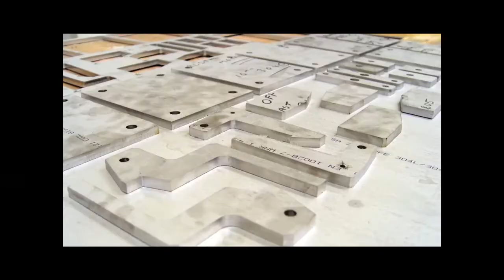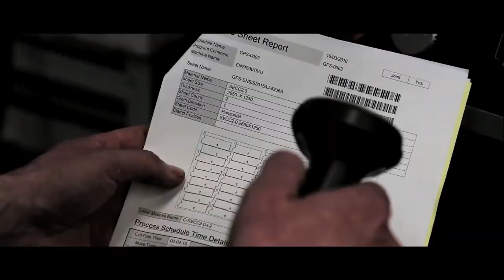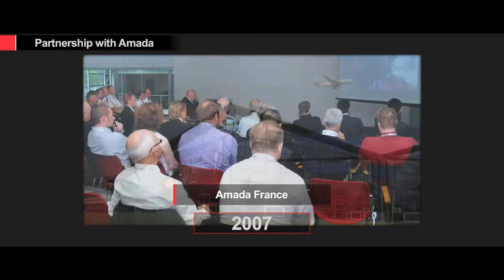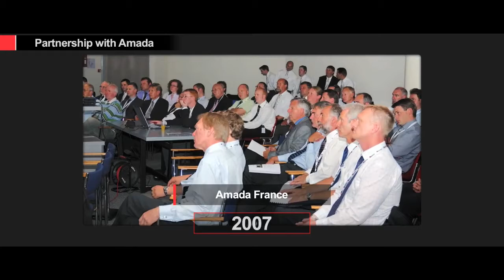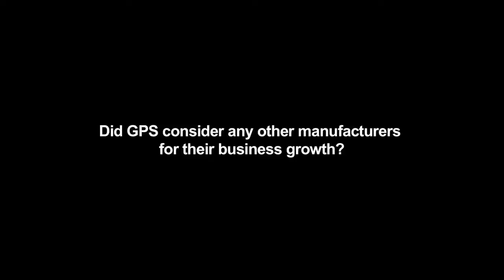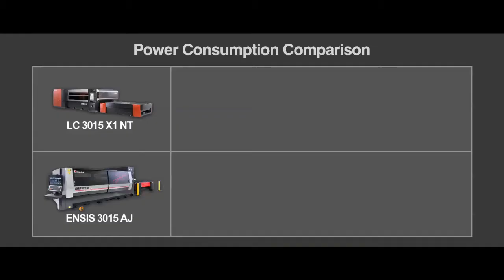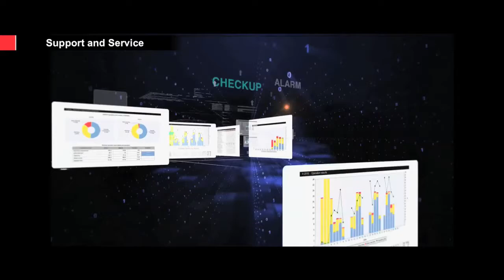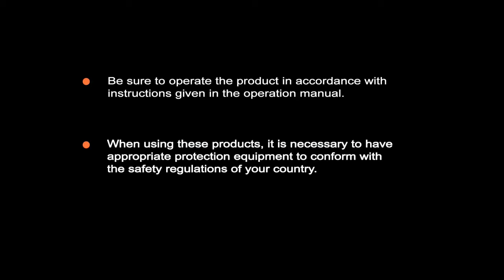GPS purchases Fibre laser ENSIS 3015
ENSIS 3015 AJ fibre laser cutting machine sets a new benchmark in the cost-efficient processing of sheet metal, its unique selling point being a new oscillator designed by Amada that enables 2kW of laser power to profile mild-steel parts that previously required 4kW of laser power.